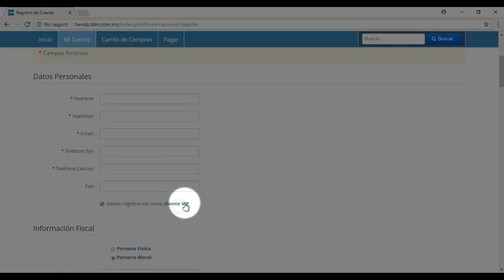E-Store| Cómo registrarte en nuestra E-Store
TDM ¡Convirtiéndote en lo mejor!

Obtén tu presupuesto de forma rápida, sencilla, accesible y disponible las 24 horas del día.